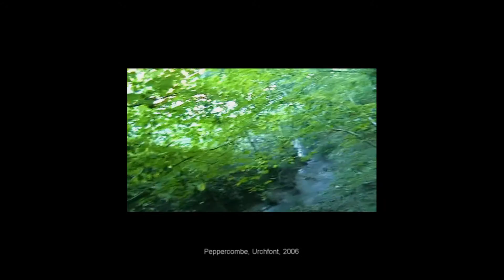Virginia Bodman - Studio Stories (Customs House Gallery, South Shields)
Studio Stories, Virginia Bodman's solo exhibition opens at Customs House Gallery, South Shields on 3 February - 2 April 2017